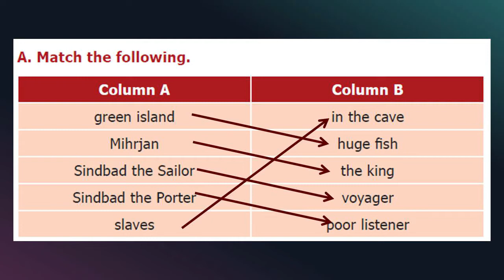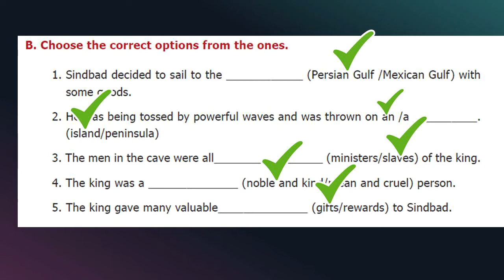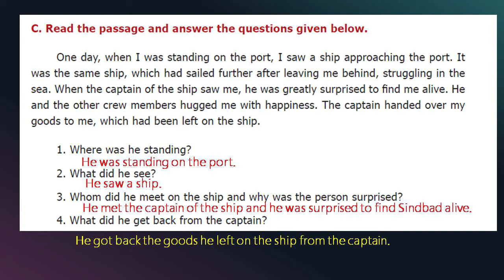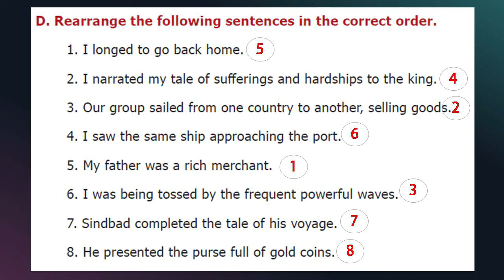Sindbad- My first voyage| Book Back 99,100| Unit 1| Term 3 |Samacheer Kalvi